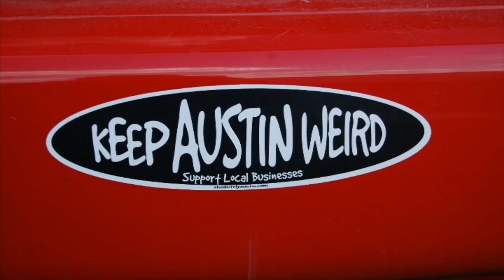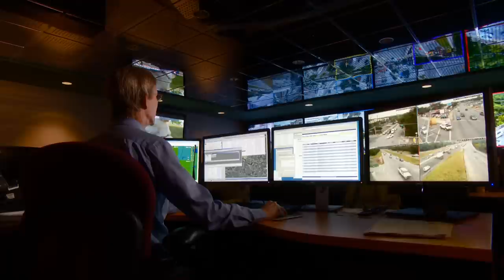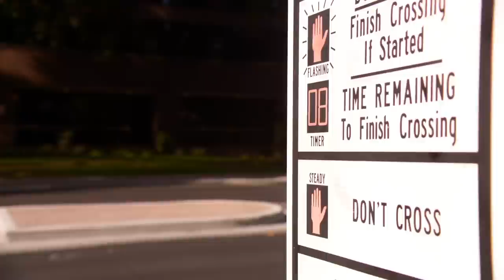Transportation: The Big Picture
This video was honored with a 2015 Lone Star EMMY award.

It’s no secret that Austin is a great city to live, work and play; it’s also no secret that we’ve got growing transportation challenges. The new year is just getting kicked off but the Austin Transportation Department is continuing progress on programs that will help address these challenges, and catch us up to what our area needs. Check out this video to learn more about the transportation in Austin and see what we’ll be doing in 2015.